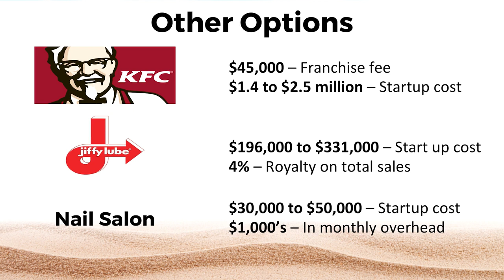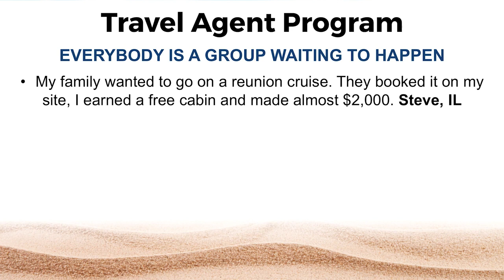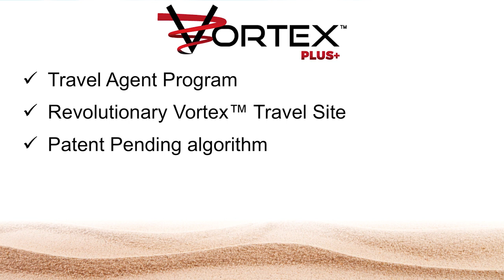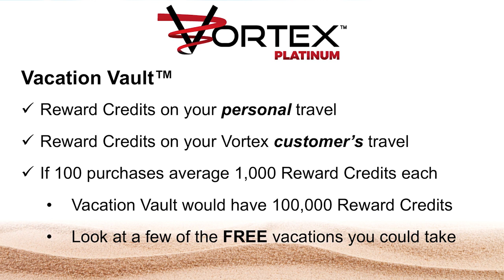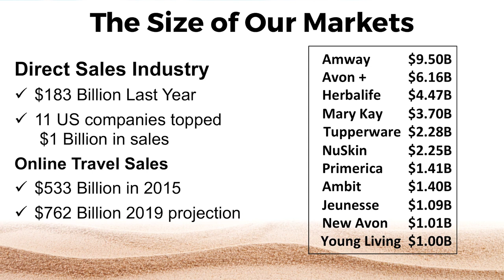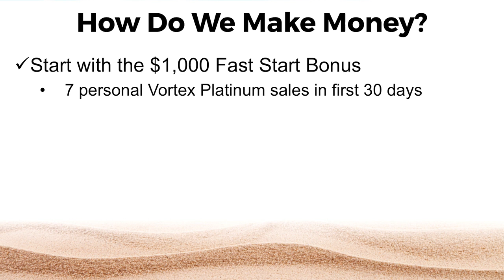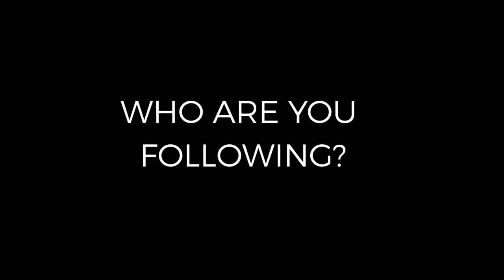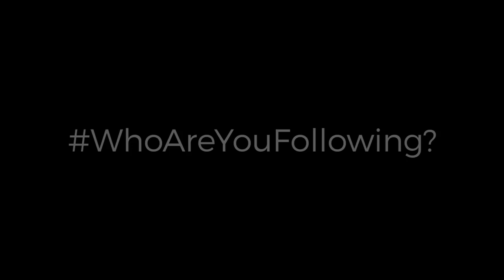Ask About - The Ultimate Travel Solution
Peace & Greetings..

Chances are that if you are watching this video it means that you have a desire to earn more money. Perfect. We can help. And whether its part time, full time, or even BIG time…we have it. Along with opportunities to earn FREE vacations and get amazing INSIDER pricing.
Find out for yourself...Just ASK
AskYourTravelBuddy.com